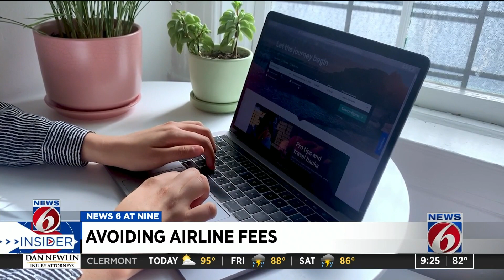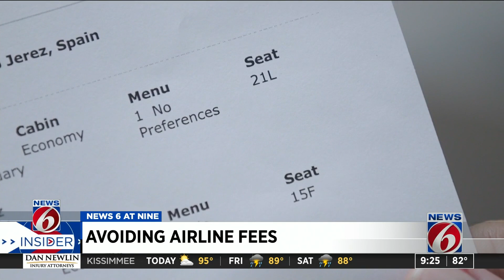Tips to avoid ridiculous airline fees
Airline fees are annoying for consumers, though for airlines, they are lucrative. Last year, American Airlines and Delta Air Lines generated $520 million and nearly $360 million, respectively, from baggage fees alone.